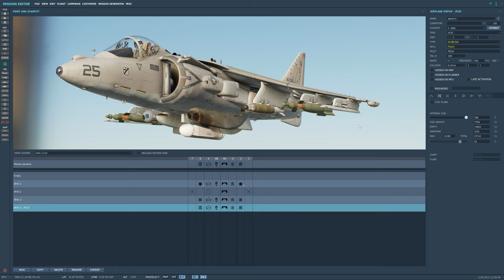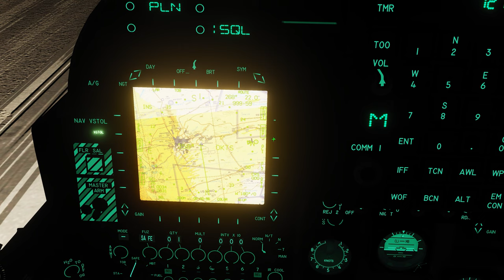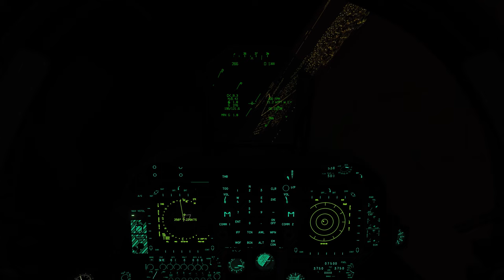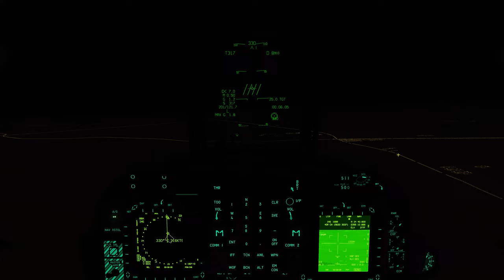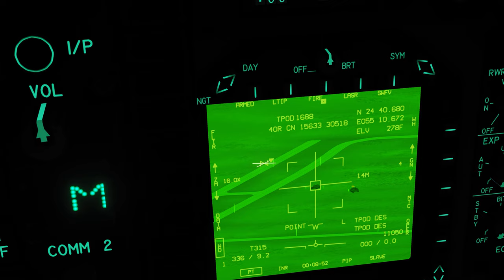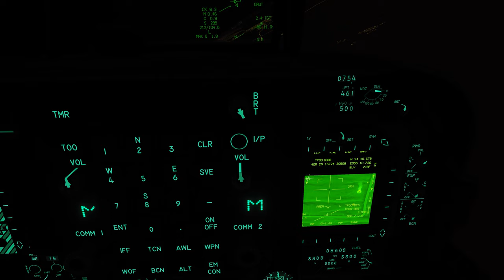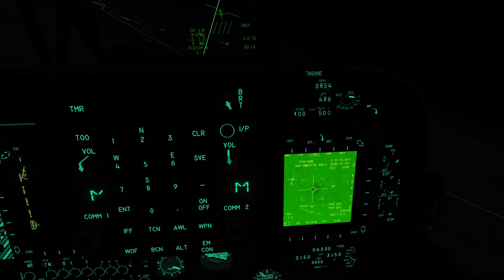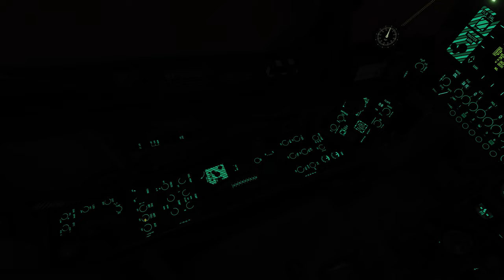DCS World:AV-8B_GBU-12 Paveway /PT-BR_VÍDEO 1889